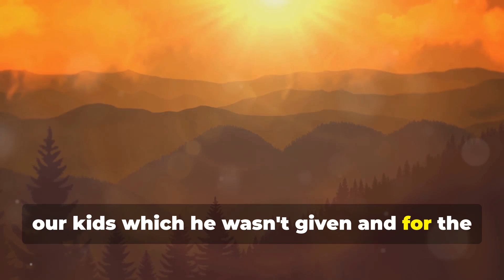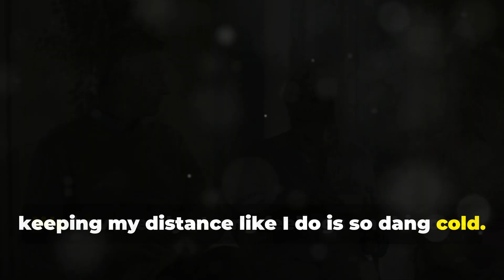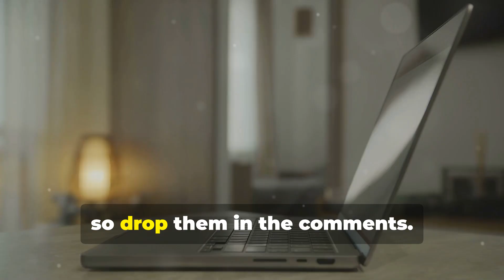Am I wrong for refusing to accept responsibility for my ex-husband's kids?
OP wants to know if she's wrong for refusing to parent the kids her ex-husband has with his ex-wife. What do you think?